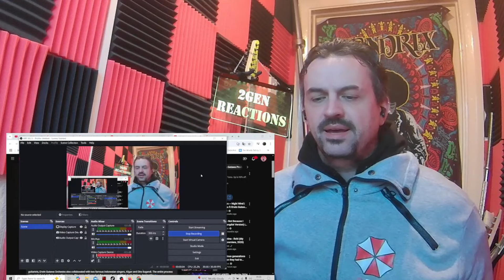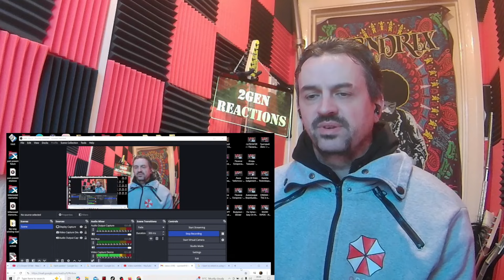Night Wind - Erwin Gutawa Orchestra, Afgan, Dira S, Budjana, Tohpati, Ridho, Abim#Orkestra REACTION